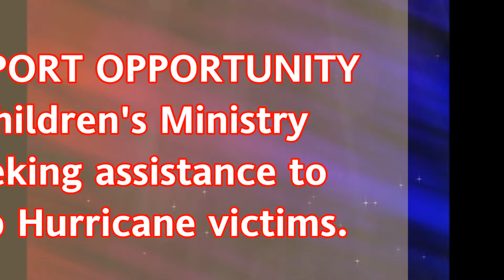WGOL 11 25 18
WGOL Channel 7 News 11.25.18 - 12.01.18